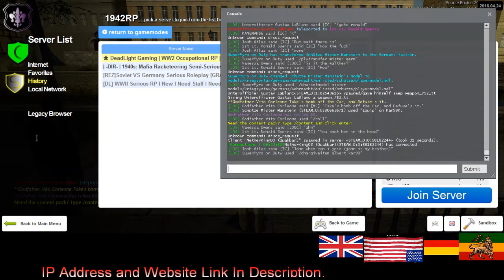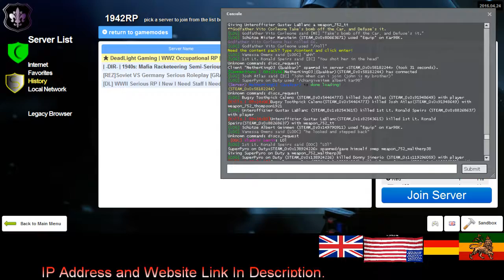Dead Light Gaming Corleone RP 4 4